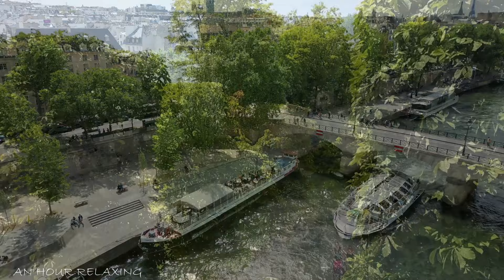Paris 4K - with relaxing music relieves stress, helps for meditation, deep sleep as well as calming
Paris, France's capital, is a major European city and a global centre for art, fashion, gastronomy and culture. Its 19th-century cityscape is crisscrossed by wide boulevards and the River Seine. Beyond such landmarks as the Eiffel Tower and the 12th-century, Gothic Notre-Dame cathedral. Paris is also known as the city of light. Enjoy the city of light with relaxing music. Since music is the best remedy to relief stress and anxiety. So relaxing music, relaxing piano music, studying and concentration music, classical music for relaxation and stress relief, meditation relaxing music for deep sleep, soothing instrumental relaxing music and calming music for mind relief that you can get in  An hour relaxing will help you stay calm, heal your body and soul, keep your mind relaxed and be used for meditation as well. Those calming or sleep music is ideal for soothing and relaxation. And will also uplifts your mood to offer a soothing experience. In addition to the above mentioned goals An hour relaxing also presents relaxing 4K films of the planet's most breath-taking destinations.

Now, you can start and end your day with these calm relaxing music films to enhance your energy, productivity, and mood.

Enjoy your An hour relaxing !!

- All videos were given a special license directly from the artists and the right holders.